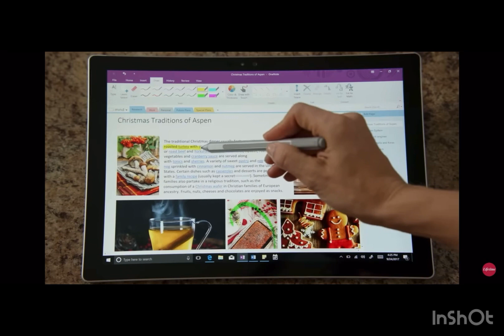How we going to be at Christmas this year all my family coming over